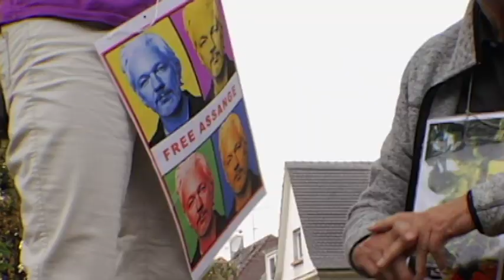Assange: France Left MP at Belmarsh Live (Strasbourg Oct. 12 2023)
OCTOBER 2023, STRASBOURG: French MP Emmanuel Fernandes, a member of the Group of the Unified European Left in the Parliamentary Assembly of the Council of Europe, speaks in support of Julian Assange outside the Belmarsh Live installation on Oct. 12, the last of three days during which it was parked opposite the Council on Avenue de l'Europe.

BELMARSHLIVE is a mobile recreation of WikiLeaks founder and US-UK political prisoner Julian Assange's 2 x 3–meter Belmarsh Prison cell in London.

BELMARSH LIVE ON YOUTUBE